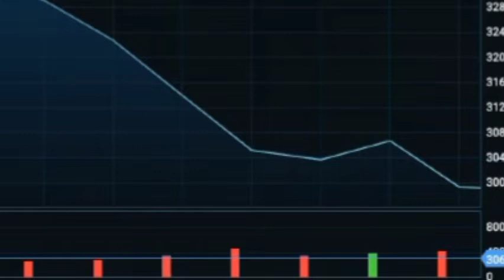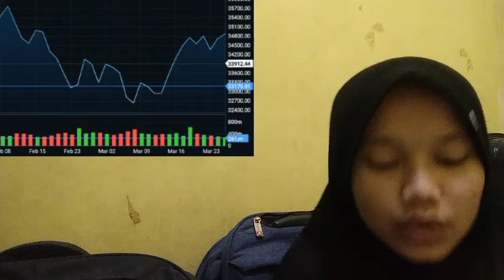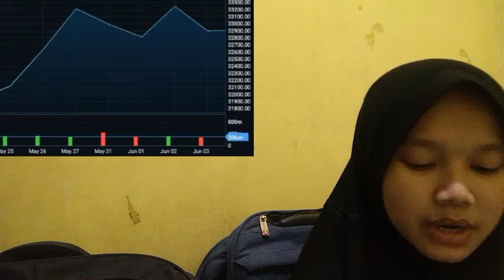PAYMENTS OF BITCOIN INSURANCE CRYPTO LESS THAN 1,000 BITCOIN INSURANCE CRYPTO, ACCORDING TO CHAINALY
bitcoin mining
bitcoin news today
bitcoin live
bitcoin trading for beginners
bitcoin news
bitcoin explained
bitcoin price prediction
bitcoin crash
bitcoin 2022
bitcoin etf
cryptocurrency for beginners
cryptocurrency news
cryptocurrency malayalam
cryptocurrency trading